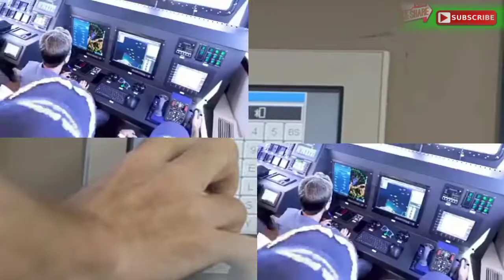PHILIPPINE NAVY Fast Attack Interdiction Craft BRP NESTOR ACERO(PB-901)BRP LOLINATO TO -ONG(PB-902